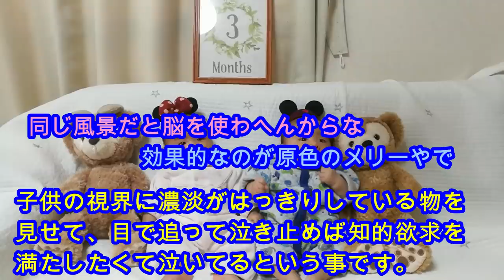【寝かしつけ方法】子育てママに朗報！寝かしつけを楽にする方法教えます！男女双子赤ちゃん生後3ヶ月mix twins A child care mom is unmissable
伝えたいことを文字だけで伝えるのは難しい！動画を見てわからなかったことなどコメント欄で受け付けます！また、アドバイスなんかも貰えるとすごく助かります。また、拡散してたくさんの情報をみんなで共有したいと思います。子育てパパママみんあが共有し合ってみんな独りで抱え込まないようになればいいと思います。私も不安だらけの1人です。子育て楽しんで頑張りましょー！It is difficult to convey what I want to convey only by a letter! I accept it with the comment column including not having understood it to see an animation! In addition, it is saved very much when I get the advice. In addition, I spread and want to share much information together. I think that child care daddy mom みんあが is the single life that you do not share and should not come to hold it. I am the one who is full of uneasiness. I enjoy child care and will do my best!

賢い子育て裏ワザ：看護師がタオルをこう使う。赤ちゃんがすぐに眠りに落ちる。